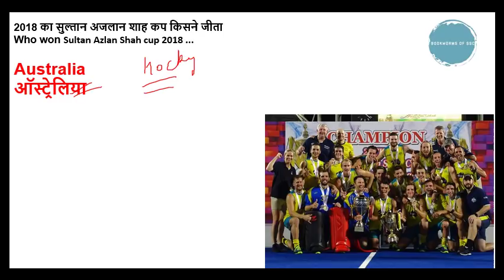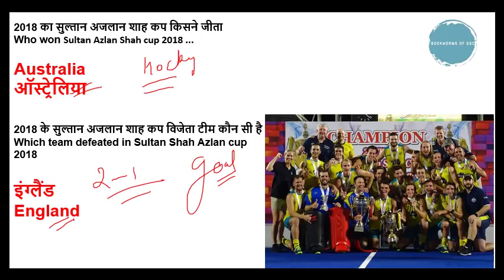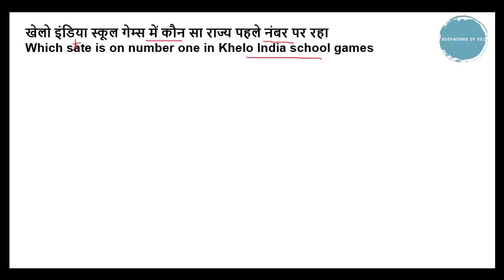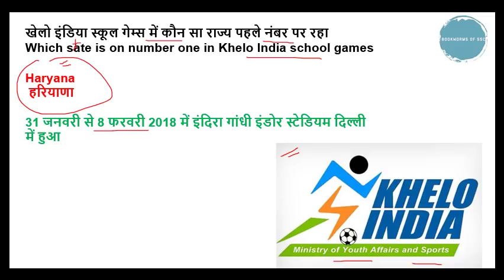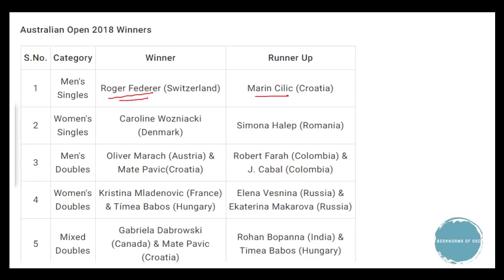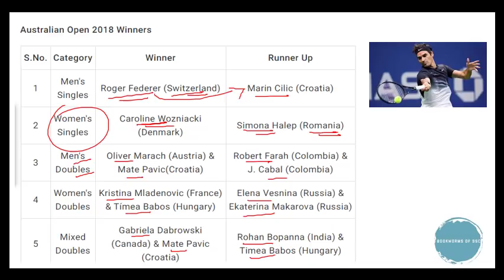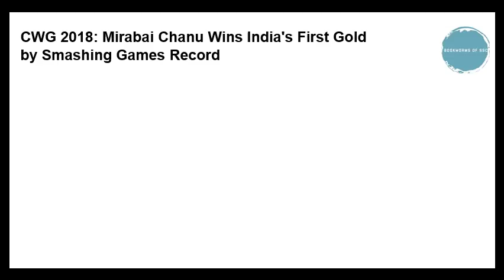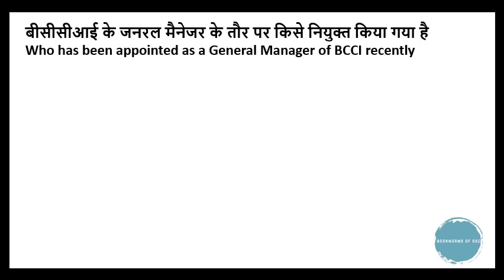Sports Current Affairs for railway exam 2018